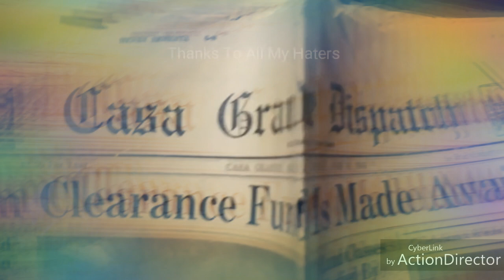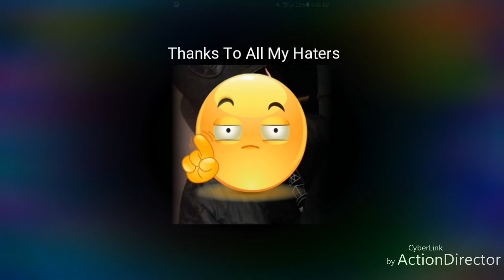Thanks To All My Haters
Misanthropic awareness.